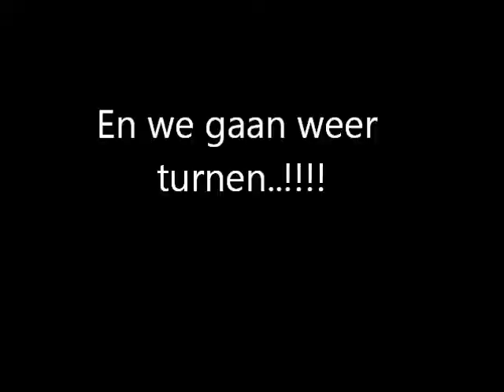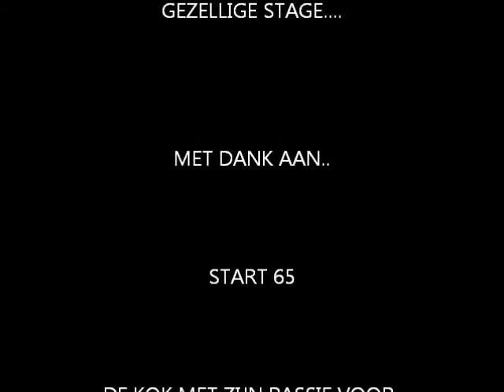Filmpje Trainingsstage Buizingen 2011.wmv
Turnschool Zeeland